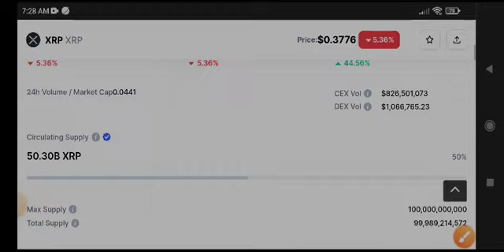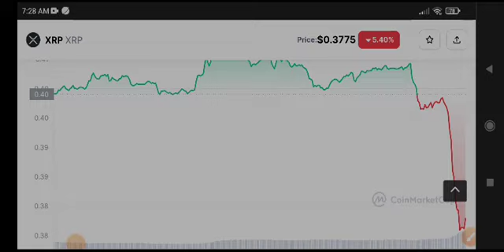XRP Price Prediction Today! XRP News Today